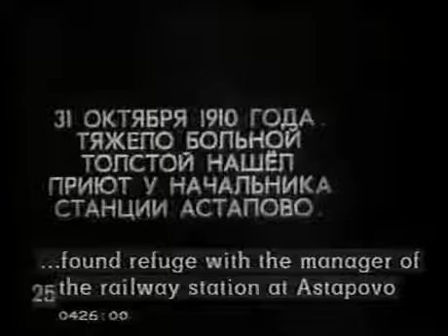Уход великого старца1912